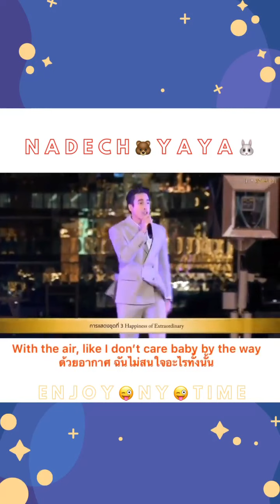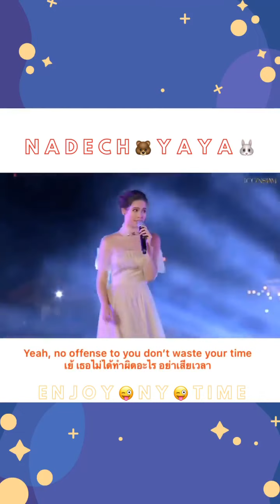yaya video nadech lovely so sweet 567